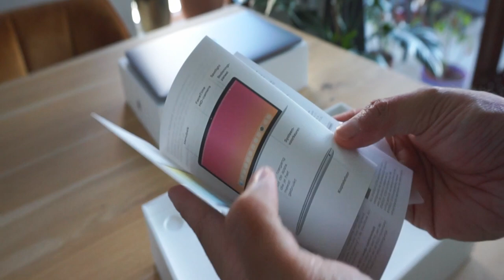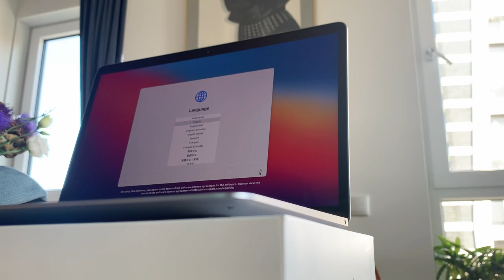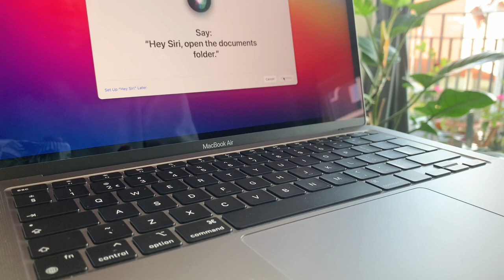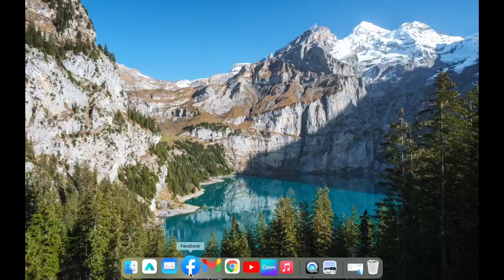✨macbook air m1 (space gray) unboxing | affordable accessories from amazon + quick set-up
Hi everyone! I hope you are all doing great.

In this video, I'm going to share with you all a little unboxing of my first ever macbook! I'm so happy and grateful that I finally bought this for myself. I've been eyeing this laptop for quite some time so I saved up my money and even tracked my spending for this purchase. :) Also, I did a quick set up and unboxed all the accessories I bought.

So here’s a fun and relaxing unboxing video. I hope you will enjoy and love it.

You can also send me ideas or recommendations of the videos you would like to see next.

xx
Mai

Links 🔗:

Fintie Clear case

Finpac hard shell Laptop sleeve case

EooCoo ultra thin clear keyboard case

6 in 1 Lemoral Hub USB C Multiport Adapter